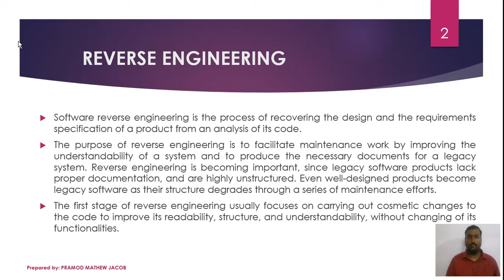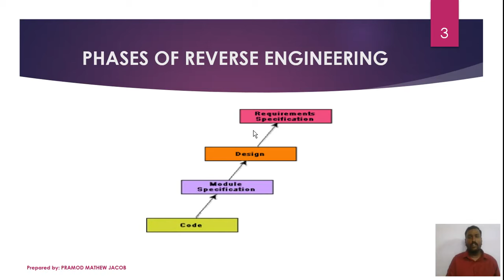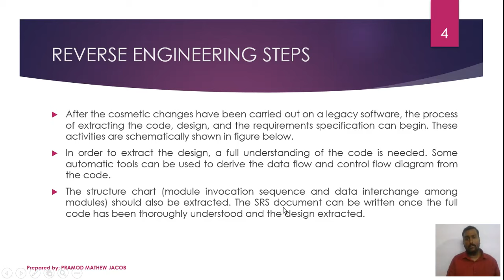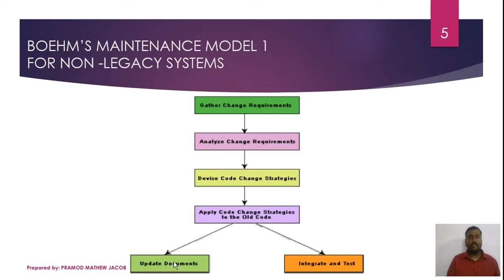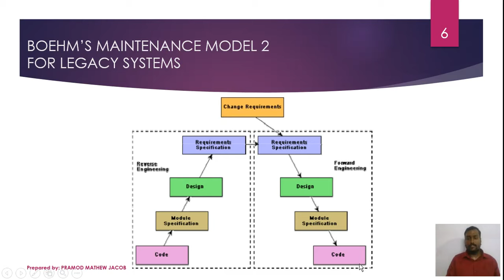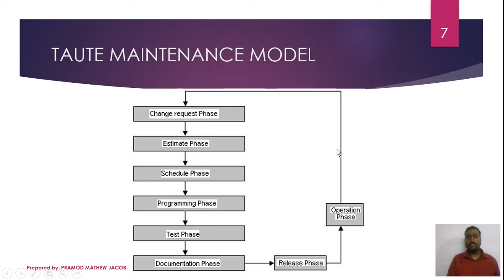Software Engineering & Project Management - Software Maintenance Part 2 by Pramod Mathew Jacob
This lecture provides an overview about Reverse engineering, Boehm's Maintenance models and Taute Maintenance Models.